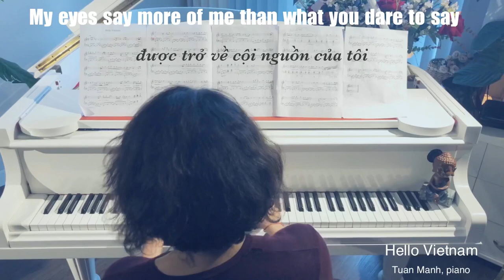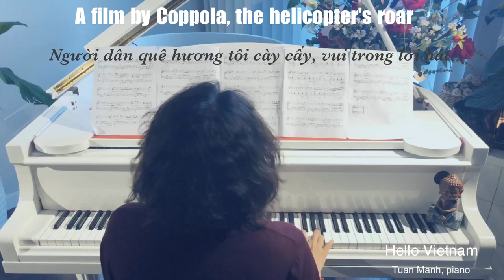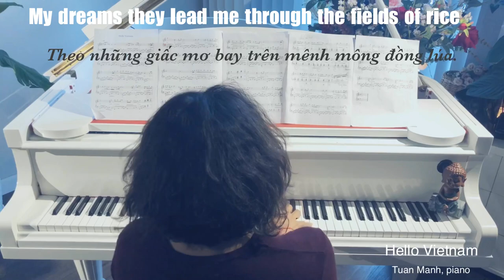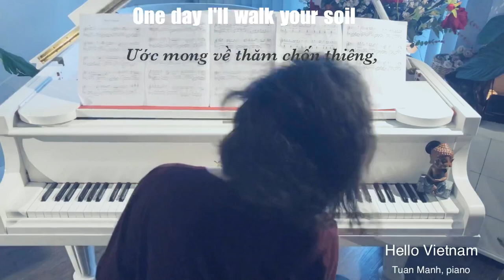HELLO VIETNAM | TUAN MANH | PIANO COVER | LYRICS IN ENGLISH AND VIETNAMESE | MARC LEVOINE